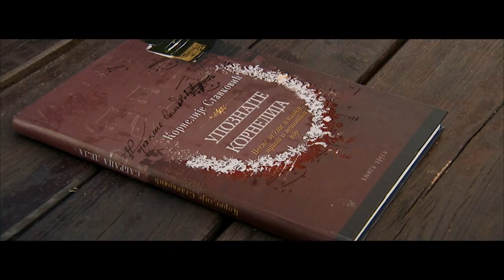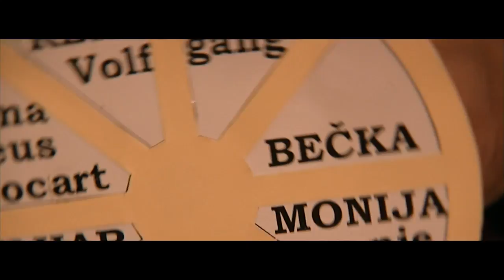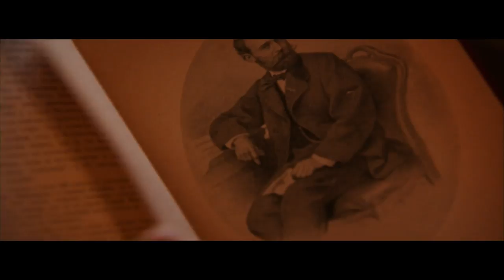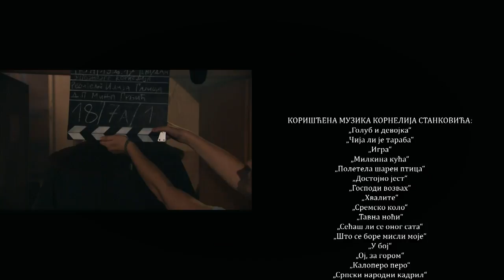UPOZNAJTE KORNELIJA (TV FILM)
Istinita bajka o putovanju kroz vreme, sa dvoje vilenjaka, jednom vešticom i pomalo ljubavisanja
Zaljubljeni mladić pokušava da zadobije srce lepe studentkinje Muzičke akademije tako što postaje predmet njenog istraživanja. Uz pomoć dvoje vilenjaka, postaje niko drugi do kompozitor - Kornelije Stanković. Ne sluti da Kornelija progoni lepa i opaka veštica. Bežeći od veštice, mladić i devojka vraćaju se u devetnaesti vek i događaje iz života Kornelija Stankovića.

U stalnom pokretu, kompozitor uzore traži u Austro-ugarskoj carevini. Na samom početku svog puta, Kornelija Stankovića presreće opaka bolest kojoj on ne pridaje značaj. Njegova tragična sudbina je da sasvim izgori u svom stvaralačkom žaru.
Film Upoznajte Kornelija svoj vizuelni izraz pronalazi u nežnoj i razigranoj muzici kompozitora. Koristeći arhetipske zaplete bajki, ali i popularnih naučno-fantastičnih filmova, ova priča pokušava da stvaralaštvo umetnika učini vanvremenskim i ukaže da je umetnost jedini ispravan način za čuvanje nacionalnog identiteta. Naš Kornelije pogodan je za gledaoce svih uzrasta i veruje u plemenitu muziku i njenu moć da svet čini boljim mestom.
Uloge tumače: Anton Gerzina, Saša Sinđelić, Branka Pujić, Boda Ninković, Branislav Zeremski, Mateja Đukić, Vladislav Bajac, Dorotea Đanetaki, Luka Pešić, Gordana Stijačić, Zdenko Kolar, Anđela Todorović, Katarina Novčić, Ognjen Đukić, Goran Tomanović, Aleksandar Zoričić.

Film je nastao u produkciji Školske redakcije Obrazovno-naučnog programa. Urednik je Ana Pavlović, izvršni producent Svetlana Bandić, producent Slobodan Stojičić, scenaristi Ilija Gajica i Marija Ćirić, scenograf Tanja Ivanović, kostimograf Natalija Lukić, dizajner zvuka Aleksandar Zoričić, vizuelni efekti Srđan Stanojčić i Jovan Pavlović, montažer Bojan Filipović, direktor fotografije Minja Grbić, režija Ilija Gajica.